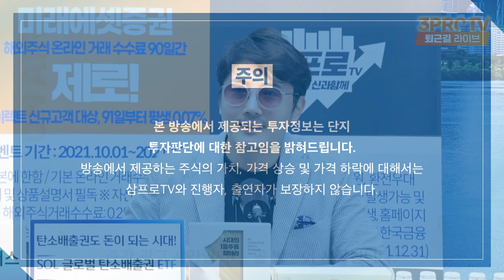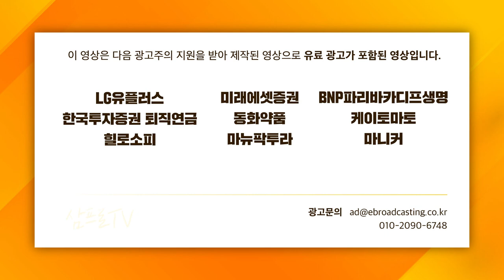[증시 셔터맨] 전세계에 인플레이션 수출하는 중국 생산자 물가 f.한국투자증권 박제영 차장